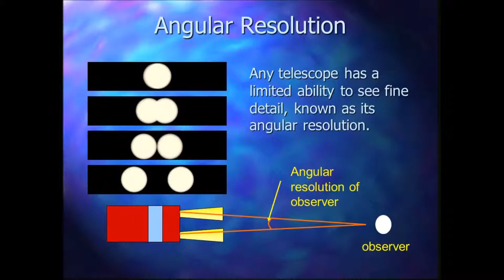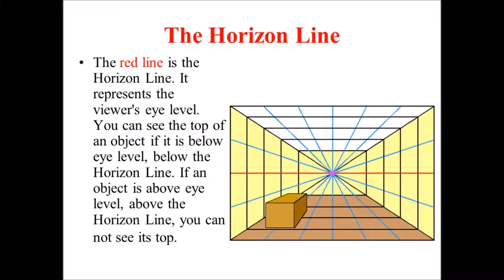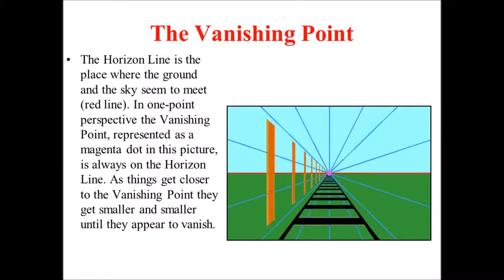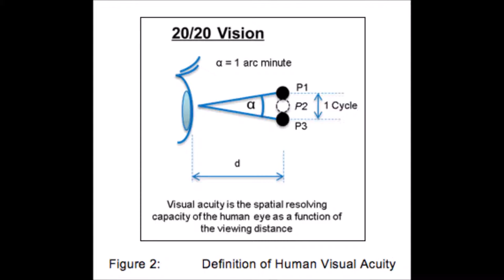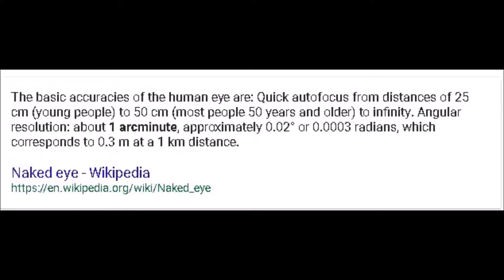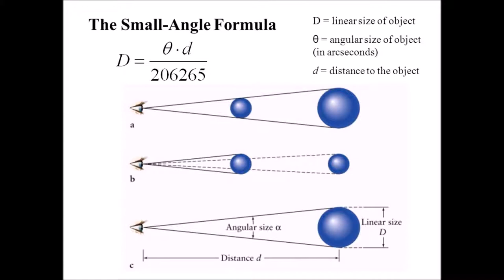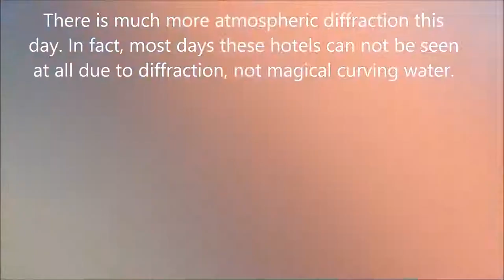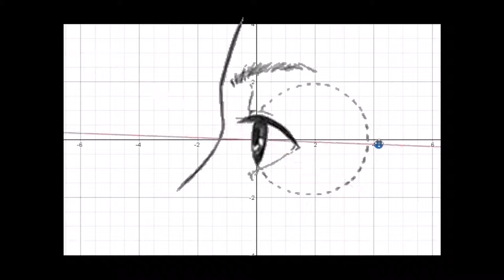Learning Perspective Destroys The Globe